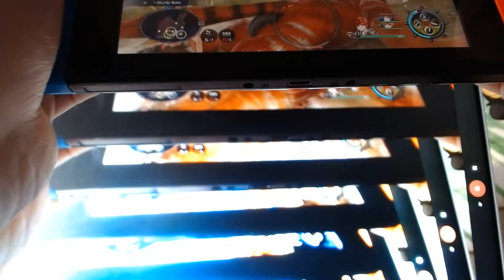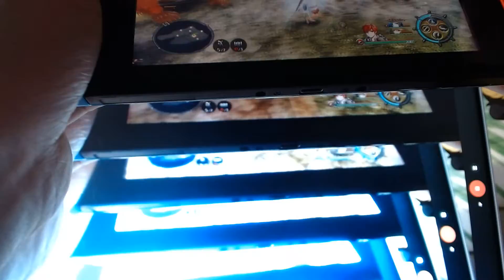Ys VIII Lacrimosa of Dana episode 86 raid(Co host: Austin Lawrence) A-TEEN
Co host, Austin Lawrence here and today, i'll be showing episode 86 of Ys 8: Lacrimosa of Dana.